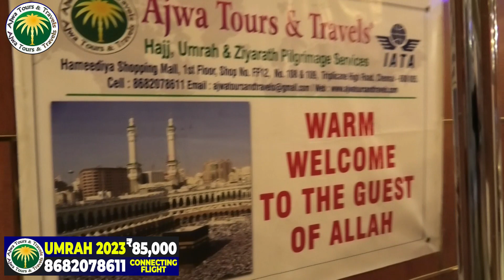08 பிப்ரவரி 2023 உம்ரா குழு|உம்ரா பயான் தமிழ்|08 Feb Group Umrah Bayan